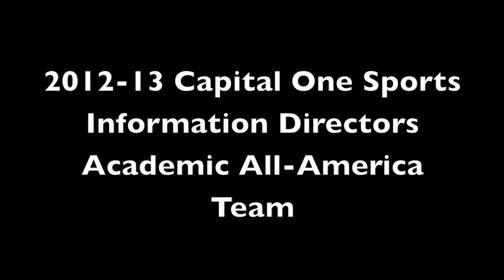2012-13 Loyola University New Orleans Men's Basketball Highlights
Loyola Men's Basketball Highlight Video

Kraddy O Daddy- Android Porn
Rick Ross- Pirates (Instrumental)
Audio Machine- Guardians At The Gate
Men At Work- Down Under
Skrillex- Bangarang